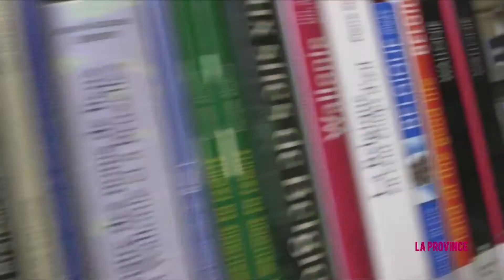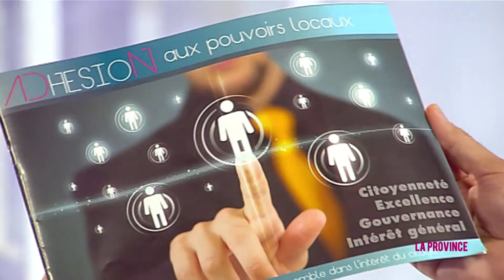La Province de Hainaut : on fait le point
A mi-mandature, les quatre familles politiques qui siègent au Conseil provincial du Hainaut se sont retrouvés autour de la table pour faire le point. Redécouvrez le débat qui a été diffusé sur votre télévision locale.